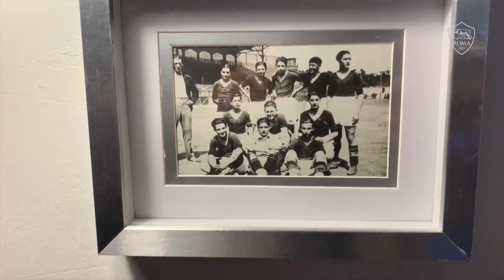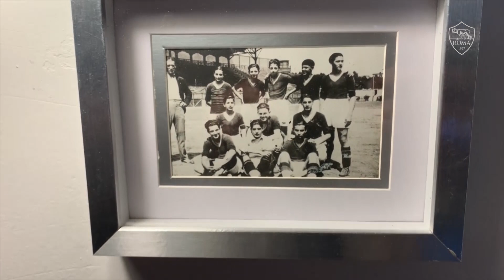ROMANISTI | In prima linea